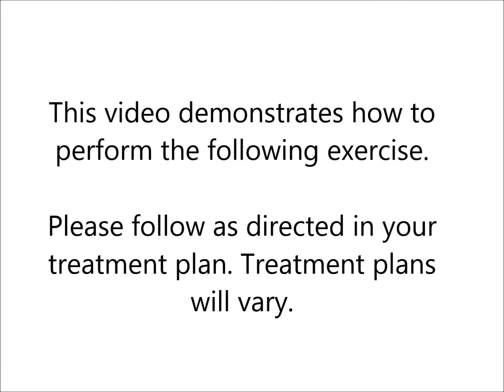Quick Leg Lifts